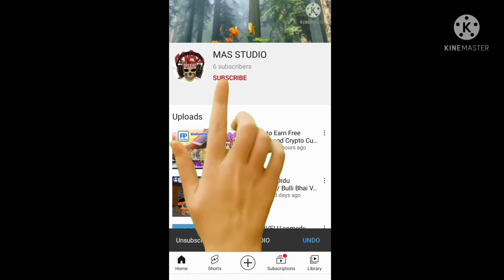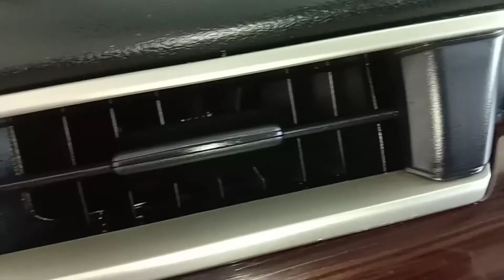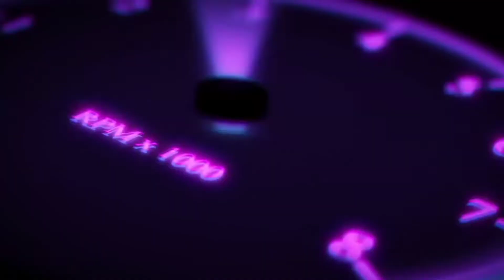How to Clean Car A/C went , Solve A/C Problems / MAS CAR DETAILING HOSUR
MAS CAR DETAILING 🙏
HOSUR